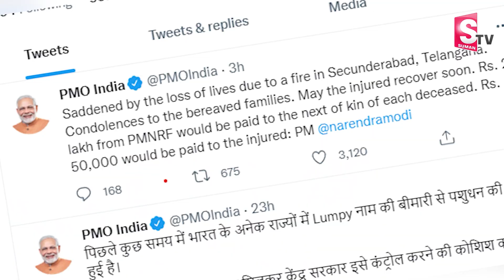PM Narendra Modi Responds On Secunderabad Electric Bike Showroom Mishap | SumanTV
SumanTV is an official YouTube Channel that will constantly keep you updated with the latest breaking news, trending topics, entertainment videos ,exclusive Interviews, health and beauty tips, numerology tips, and others. Stay updated with Tollywood's latest happenings and other social media viral news exclusively on Suman Channel. SumanTVTelugu SumanTVNews SumanTeluguTV .Suman TV is stepping ahead of other brands on YouTube with its variety of unique content delivering strategies, including interviews in entertainment and political backdrop. Suman TV is now all set to enlighten and entertain its viewers with exclusives interviews and celebrity interviews. Suman TV is always at the forefront in providing its users with a variety of content through interview which will be taken by produced by experienced and content-driven SumanTV anchors like Roshan, Manjusha, Jaya, Nirupama, Nagaraju, , Netaji, Geeta and others.